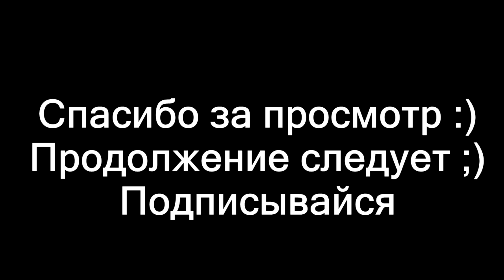3D МОДУЛЬНОЕ ОРИГАМИ #145 ПАПА СМУРФ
Здравствуйте, сегодня я покажу Вам, как сделать Папу Смурфа

Нам понадобится:
120- красных модулей
142- голубых модулей
42 - белых модулей
Глаза и нос из бумаги
Клей